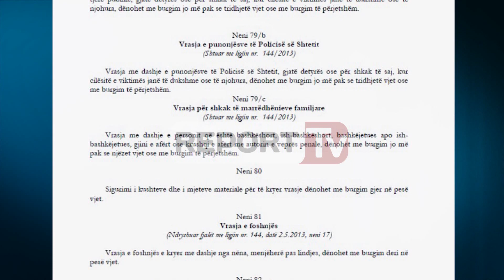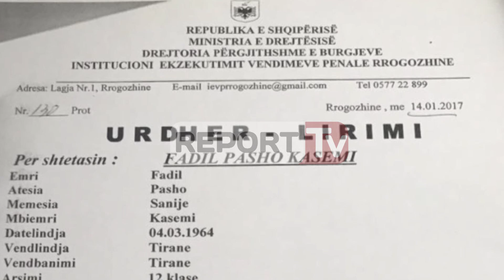Report TV - Akuzat ndaj vrasësit të gjyqtares rrezikon burgim të përjetshëm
Prokuroria e krimeve të rënda i kërkon gjykatës të caktojë masën e sigurisë arrest me burg për Fadil Kasemin, 53 vjeçarin që dy ditë më parë ekzekutoi ish bashkëshorten e tij gjyqtare Fildes Hafizi.

Ndaj Kasemit është ngritur akuza e vrasjes për shkak të rrethanave cilësuese e cila, sipas Kodit Penal neni 79/c, dënohet nga 20 vite deri në burg përjetë ajo e armëmbajties e cila dënohet nga 5 deri në 15 vite sipas nenit 278 dhe akuza e tretë ajo e rrëmbimit ose mbajtja peng e personit, parashikuara nga nenet 79/c dhe 278/1 dhe 109/1 të Kodit Penal, e cila dënohet nga tre në 5 vite.

Sipas burimeve për ReportTv nga grupi hetimor, Fadil Kasemi ka refuzuar të flas për krimin duke pranuar vetëm autorsinë e ngjarjes dhe vrasjen e ish bashkëshorte.

Para hetuesve ai është shprehur se do të flas para gjykatës për gjithçka bëri dhe nuk ka treguar as mënyrën se si ka siguruar armën e vrasjes pistoletë.